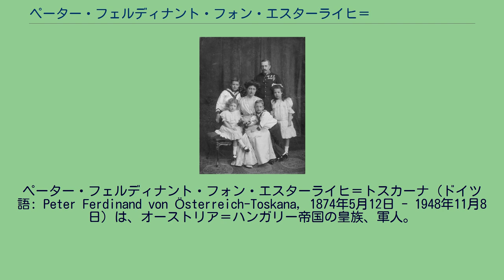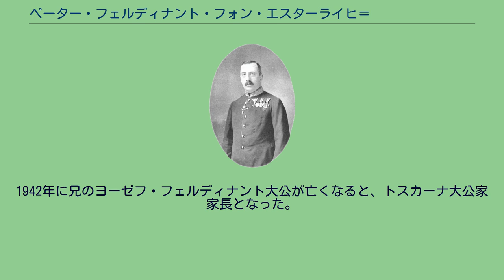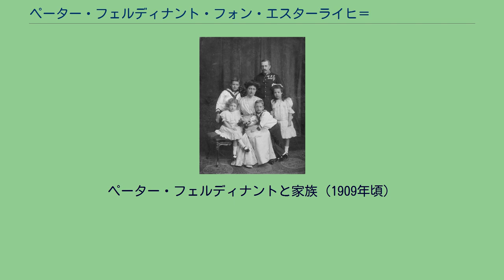ペーター・フェルディナント・フォン・エスターライヒ＝トスカーナ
ペーター・フェルディナント・フォン・エスターライヒ＝トスカーナ（ドイツ語: Peter Ferdinand von Österreich-Toskana, 1874年5月12日 - 1948年11月8日）は、オーストリア＝ハンガリー帝国の皇族、軍人。
1942年よりトスカーナ大公家の家長であった。
最後のトスカーナ大公フェルディナンド4世とその2番目の妃のパルマ公女アリツィア（カルロ3世の次女）の間の三男として、ザルツブルクで生まれた。
ペーター・フェルディナントは他の皇族男子と同じく軍人の道を歩み、1908年には第66歩兵連隊の連隊長（大佐）となった。
1911年には少将、1914年には中将に昇進して第25師団の師団長となり、第一次世界大戦ではガリツィアやポーランドなどの前線で戦った。
しかし翌1915年、ペーター・フェルディナントは師団長の地位を解任され、代わってモーリッツ・フォン・アウフェンベルクが師団長の地位に就いた。
退任後のペーター・フェルディナントは1915年のコマルフの戦いでロシア第5軍による包囲を阻止する作戦に従事している。
1917年、歩兵隊司令官の地位を与えられたペーター・フェルディナントは、第5軍団の司令官の一人としてケルンテンの前線に赴いた。
終戦時はトリエントで最高司令官の代理として第10軍を率いていた。
芸術的才能の豊かだった大公は、第一次大戦後はスイスのルツェルンで亡命生活を送り、1935年になってオーストリアに帰国することができた。
1942年に兄のヨーゼフ・フェルディナント大公が亡くなると、トスカーナ大公家家長となった。
1948年、ザンクト・ギルゲンにおいて74歳で死去した。
1900年11月8日、両シチリア王家家長カゼルタ伯アルフォンソの次女マリーア・クリスティーナと結婚し、ホーフブルク宮殿のステファニー皇太子妃の翼で婚礼を執り行った。
マリア・クリスティーナとの間に2男2女を儲けた。
ペーター・フェルディナントと家族（1909年頃）